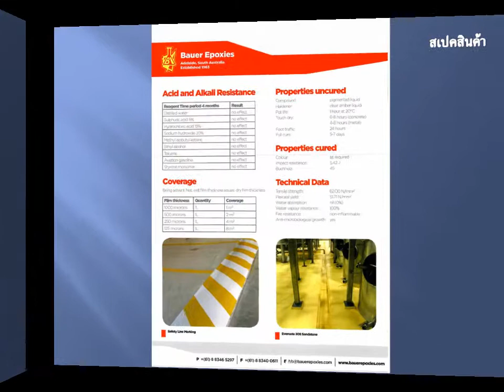Bauer Evercoat 308 (Epoxy top coat)สารอีพ๊อกซี่ป้องกันสนิม,เคมีและอื่นๆ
Bauer Evercoat 308 (Epoxy top coat)
สารอีพ๊อกซี่ใช้กับงานโลหะและคอนกรีต ป้องกันการกัดกร่อน
ป้องกันสนิม สารเคมี ฯลฯ เนื้อโซลิด 100%
ติดต่อฝ่ายขาย : หน่อย 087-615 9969